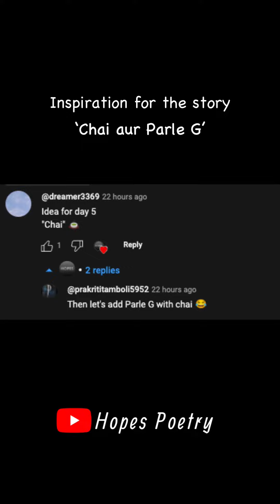#005 / 30 | 🥶 Kaise Chai ne Sardi Bhagayi 😮‍💨 | 30 days 30 stories | Hopes Poetry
welcome to day five of storytelling.